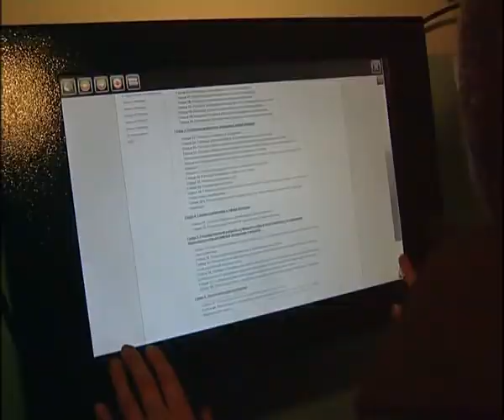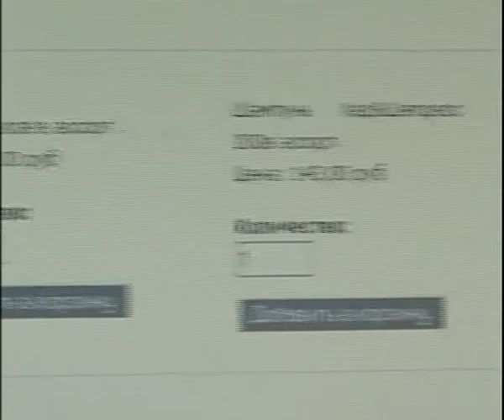Интернет в женской колонии